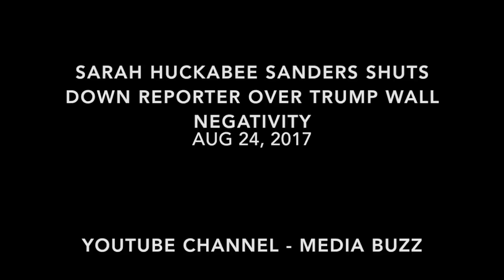Sarah Sanders Snaps At Reporter Over Trump Wall Statement! 8/24/17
During the White House Press Briefing Sarah Huckabee Sanders shuts down a female reporter's negative comments about Trump's Wall - August 24, 2017